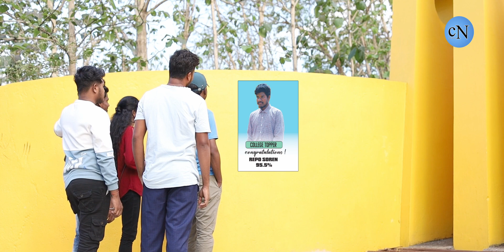RENGEJ new santali short film 2023 || CN Studio presents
Credits:
1. Film - RENGEJ
Presented by - CN STUDIO PRESENTS
Producer - SITA MARNDI
Executive Producer - BHAKTA CH. MARNDI
Dop & Direction - RAHIT MARNDI
Screenplay & Writing - Rahit Marndi
Editing - CM MARNDI
Story - Rahit Marndi
Post Production - CN STUDIO, BARIPADA
Supported By- TAKER MUSIC, Mardi Brothers Initiative & Besra Biti Creatives
Artists - Sunita Hembram
               Srinibas Hembram
               Kishun Marndi
               Ratan Hansdah
               CM Marndi
               Crew Members

Rajib Marndi
Deepak Besra, Amiya Bindhani, Mamuni Soren, Anita Besra, Sumi Hansdah, Aasish S Mardi, Saajan Marndi, Bapiram Murmu, Arjun Soren & Team